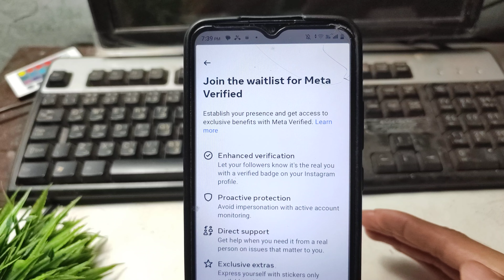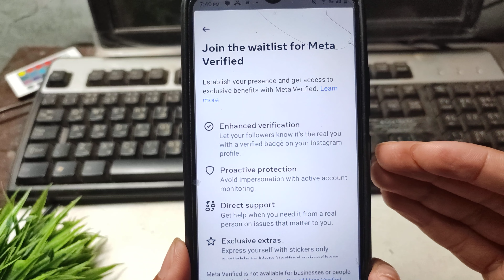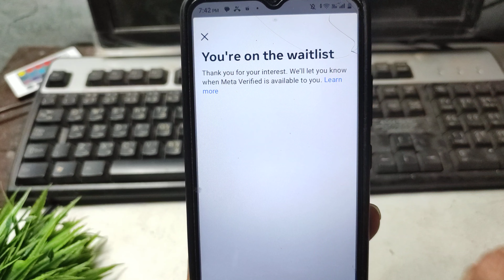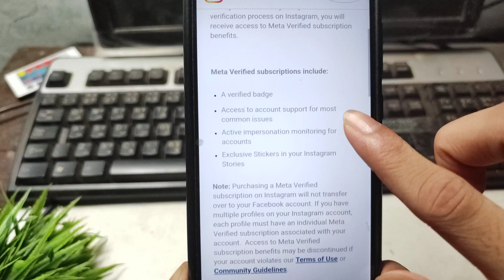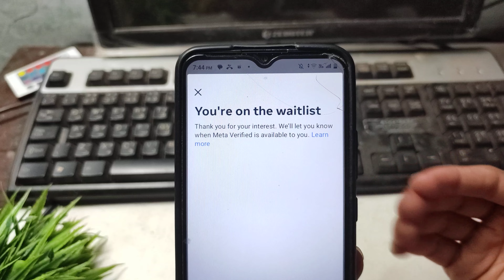meta verified instagram | meta verified instagram kya hota hai | meta verified instagram waitlist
in This Video I teach in what is meta verified instagram waitlist / meta verified instagram kya hota hai?

instagram meta verified waitlist update instagram new meta verified waitlist update instagram meta verified waitlist form update instagram waitlist form meta verified update